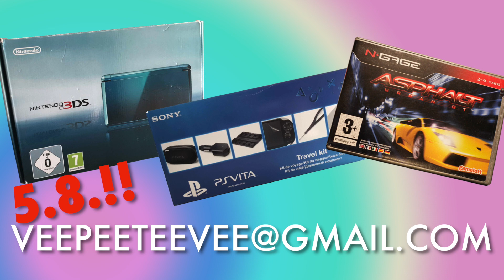UUDISTUMISKILPAILU!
VPTV uudistuu! Keksi kanavallemme uusi nimi ja voita itsellesi Nintendo 3DS-käsikonsoli, Playstation Vita-varustepaketti sekä Nokia N-Gage -peli.

Kilpailu päättyy perjantaina 5.8.2016

VPTV ON:
Konsta Haapala @konhaa / Pekonikostaja (PSN & XBL)
Markus Heino @MarkusHieno / Kogakosuru (PSN & XBL)
Julius Kantoluoto @JuliusKant / JulesFIN (PSN & XBL)
Pasi Purmonen @ppurmonen / BezaFIN (PSN & XBL)

Copyright VPTV MMXVI